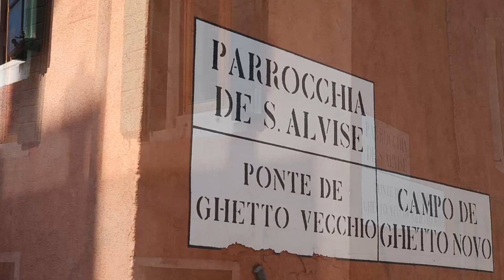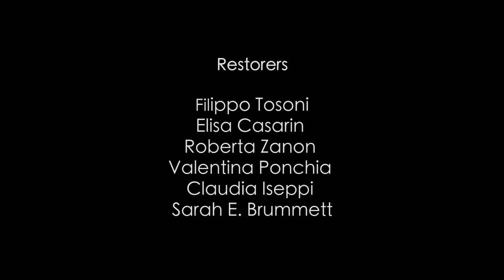Conservation Project - Schola Canton, Italy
The sixteenth-century Schola Canton in the Venetian Ghetto Nuovo is one of the most popular destinations on tours of the city’s Jewish ghetto, widely considered the first Jewish ghetto in Europe. WMF began conserving the intricately carved and gilded wooden surfaces in Schola Canton’s sanctuary in early spring 2014. A team of experts from LARES Restoration Work, with the Communità Ebraica Venezia, carried out the labor-intensive intervention that has ensured the extended life of this landmark to Jewish history in Venice and the Ghetto Nuovo. Completed in January 2015, visitors can now appreciate in full the synagogue’s unique decorative features.